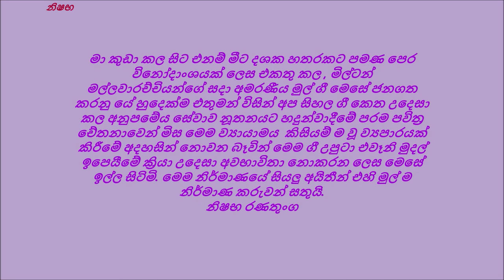Maa haa eda ( original ) මා හා එදා පිය සාදයේ ගායනය මිල්ටන් මල්ලවාරච්චී ගී පද K.D.K.ධර්මවර්ධන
Maa haa eda  ( original ) මා හා එදා පිය සාදයේ සුරතේ වෙලී රෑඟුවේ ඇයයි  ගායනය මිල්ටන් මල්ලවාරච්චී ගී පද  K.D.K.ධර්මවර්ධන සංගීතය පැට්‍රික් දෙණිපිටිය